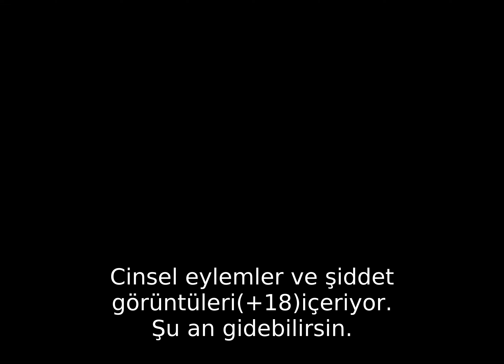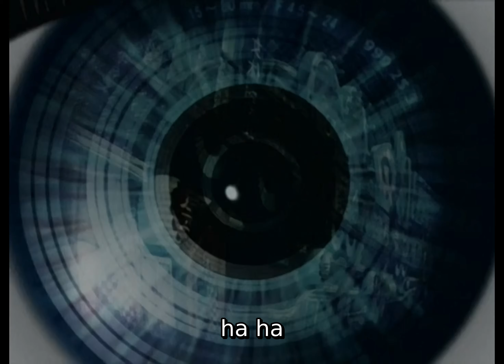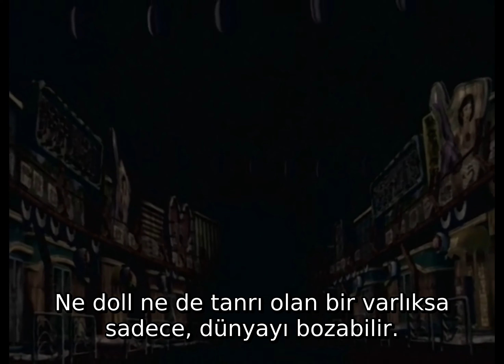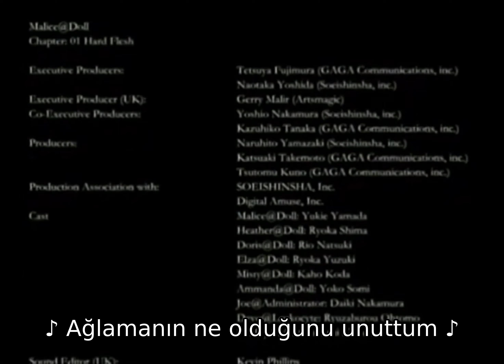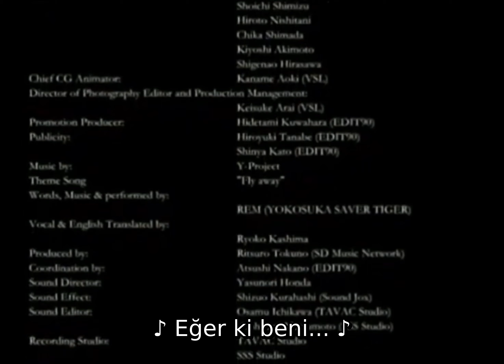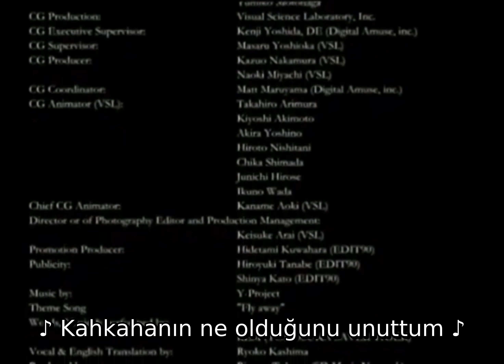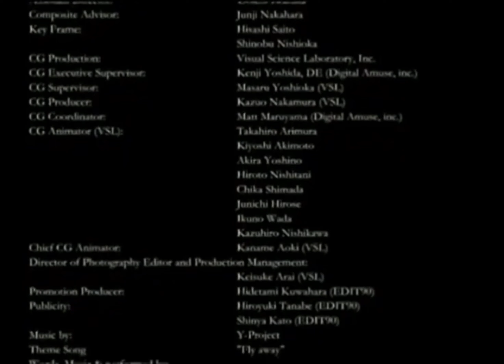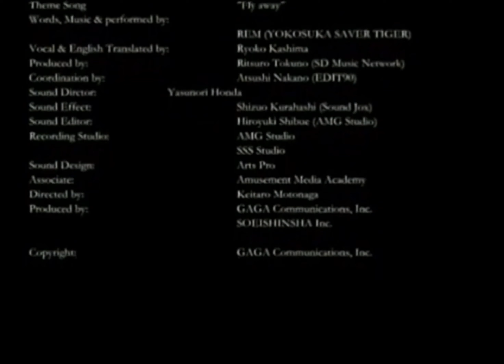Malice@Doll 1.Bölüm Hard Flesh Türkçe Altyazılı(En iyi görüntü Kalitesi)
17:44 Burada aslında çok farklı çeviriler vardı.Spoiler/

Bazı yerlerde tanrının bedeni ölüdür. Tanrı, bedenin ölümüdür. gibi birçok sonuç vardı ama çoğunda böyle olduğu için bu şekilde koydum.